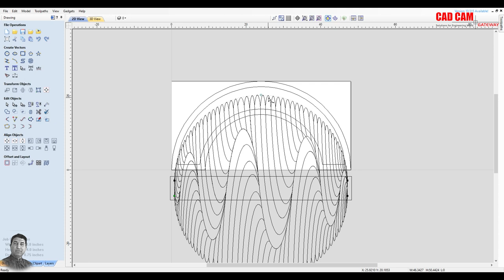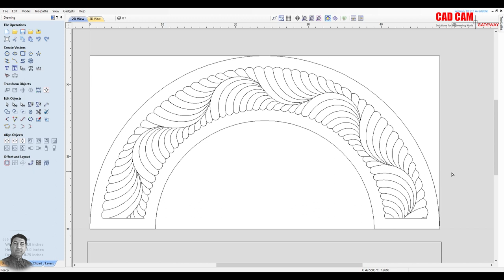Vectric Aspire Tutorial Lecture 46 | Muhammad Farrukh Nadeem archdesign how to use distort tool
Vectric Aspire  Lecture 46 | Muhammad Farrukh Nadeem
In this video you can learn how to convert a drawing on round arch by Vectric Aspire Tool.

How to use distort tool and nod tool
About Aspire:
Aspire This software is provides a powerful intuitive solution for CNC cutting parts on a CNC router.
There are tools for 2D design and calculation of 2D tool paths such as Profiling, Pocketing, and Drilling as well as 2.5D tool paths
Including; V-Carving, Prism carving, Moulding Tool paths, Fluting, The Chamfer Toolpath and even a decorative texturing strategy.